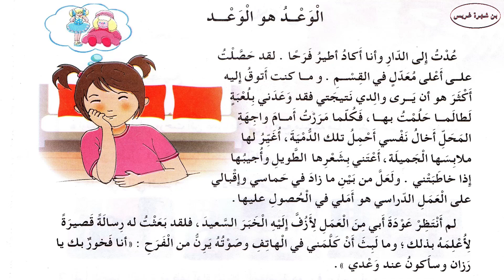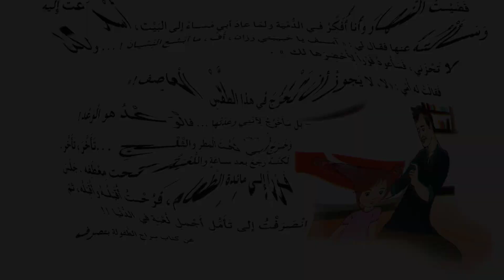نص القراءة للسنة الثالثة الجيل الثاني .الوعد هو الوعد.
القراءة النموذجية
القراءة التمثيلية
القراءة التعبيرية
القراءة المسترسلة
الجيل الثاني
فهم المكتوب